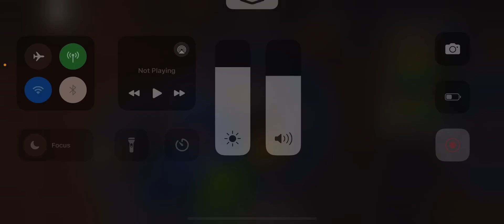Paired up with @MemorizeGM | pillar chase 2